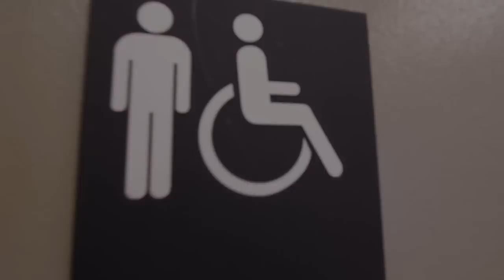Super Mario Bros The Movie 20th Anniversary Tribute "Walk The Dinosaur" Nintendium 128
This video is a tribute to the Super Mario Bros film that was released on May 28, 1993.  We at Nintendium 128 are huge fans of the movie so we decided to do a music video using the cover of George Clinton and The Goomba's cover of "Walk the Dinosaur" which was used in the movie.

Credits:
Kevin Bianchi - CameraOp

Special Thanks to the Super Mario Bros: The Movie Archive for the support!

Trust the Fungus!